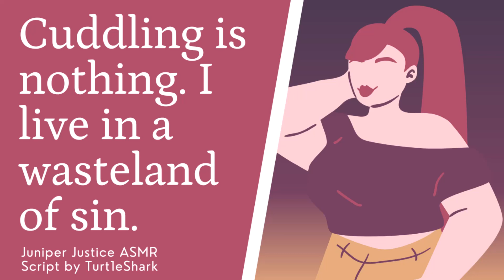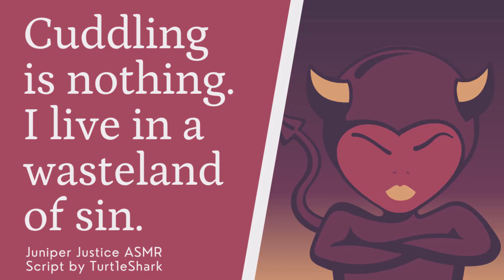[F4A] Your Wholesome Succubus Friend Hangs Out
You can barely remember the night that succubus appeared in your home and helped you fall asleep. Was Bel even real, or was it just a dream? You have your answer when she shows up again. She seems excited to see you. You've made a new friend!

Part 2!
Script by Turt1eShark on ASMR Script Haven

[Succubus] [New Friendship] [Sharing Stories] [Reverse Comfort] [Adorkable Demon Girl]